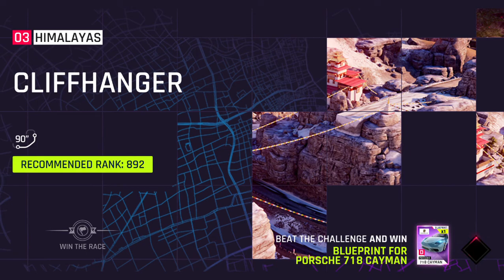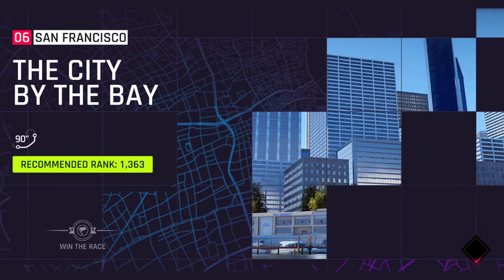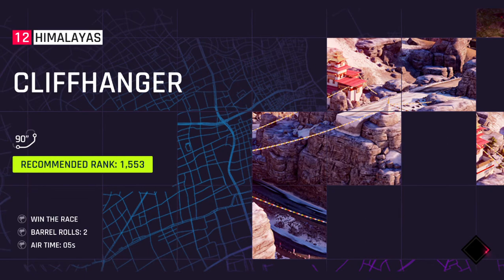Asphalt 9 Legends Skill Development Gameplay 2020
Hi guys,
In this video, I am showing Asphalt 9 Legends Skill Development Gameplay 2020